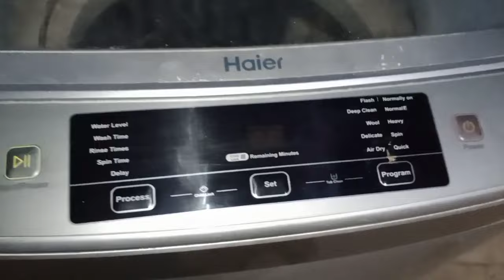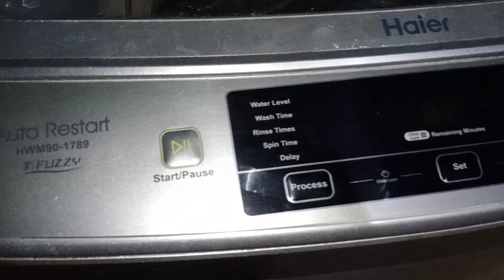Haier Automatic Washing Machine Water draining problem how to fix - Repairing My hobby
Haier Hwm90-1789 Water draining Problem How to solve